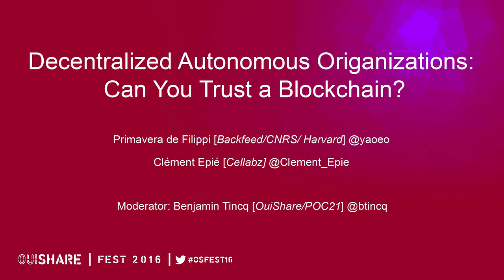DAO- Decentralized Autonomous Organizations: Can You Trust a Blockchain?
Speakers:
Clément Epié (Cellabz)
Primavera de Filippi (CNRS/Harvard)

Moderator:
Benjamin Tincq (OuiShare)

This session will address the question of trust (or "trustlessness") and how it relates to the question of human autonomy and agency. Decentralized Autonomous Organizations (DAOs) are organizations operated on blockchain-based smart contracts which aim at removing the need for control measures to ensure trust.
Can you trust a DAO that is completely autonomously operated? If not, can you trust the people who are operating it? How can a "trustless" technology like the blockchain bridge the gap between these 2 figures? How much agency should be given to a DAO? How to ensure that it does not take away human agency?